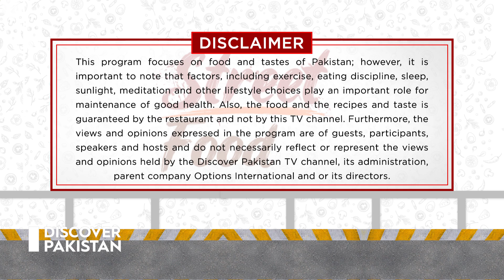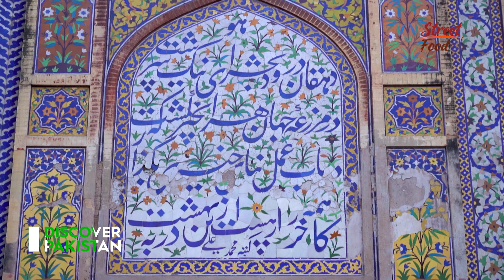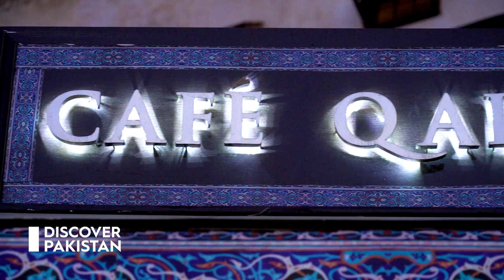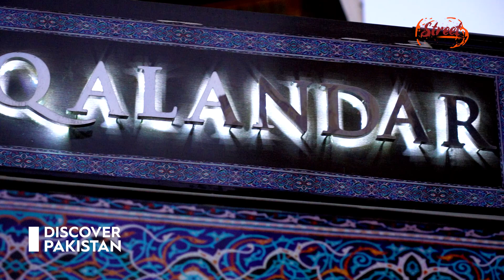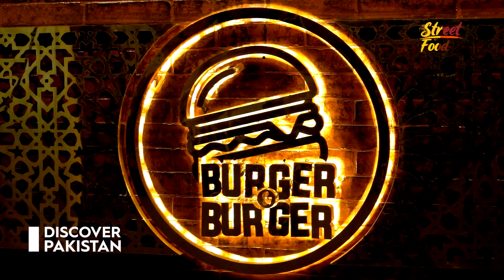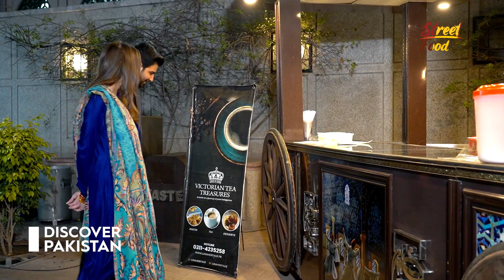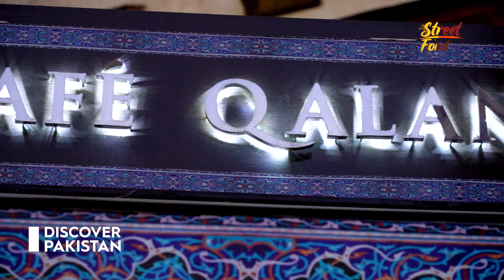Street Food with Hina Pervaiz Butt | Luna Cafe | Discover Pakistan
In this program our host visit Androon Lahore with famous politician Hina Parvaiz Butt and explore the taste of amazing street food at Luna Cafe